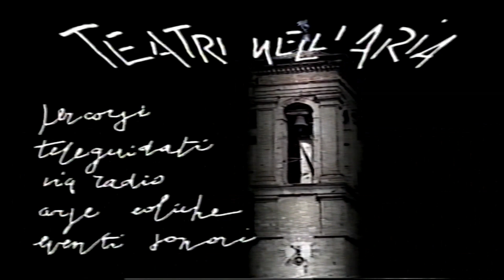POW Narni 89